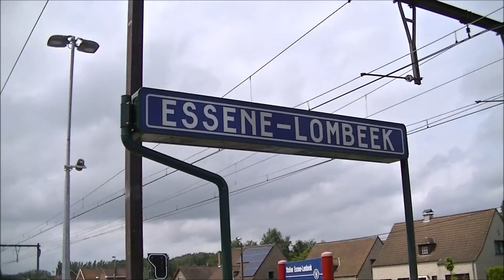IC03 1510 HLE 1909 + 1907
HLE 1910 en 1907 rijden op spoorlijn 50 door het station van Essene-Lombeek met elk een stam M6-rijtuigen als omgeleide IC01 1510 naar Genk.